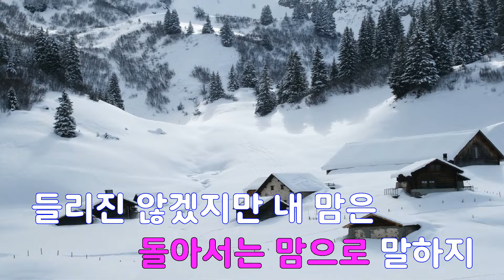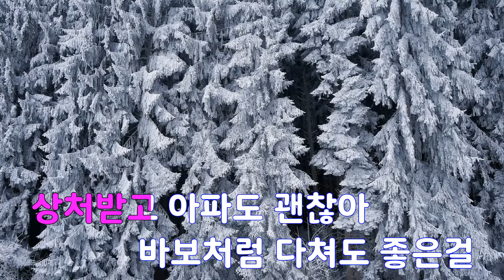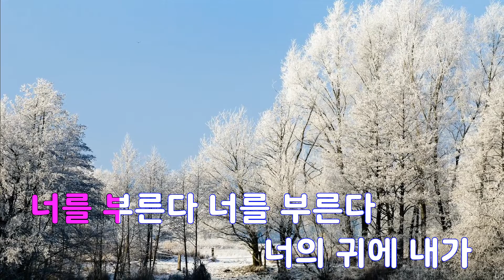[은성 반주기] 부른다(Calling You) - 케이윌(K.Will)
부른다(Calling You) - 케이윌(K.Will)
작사 ː 박창현, 작곡 ː 김도훈